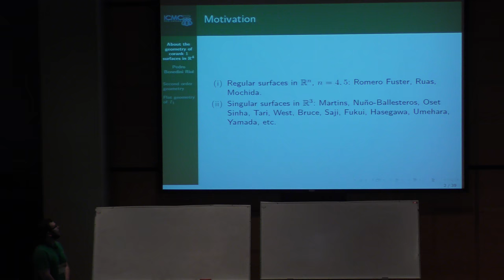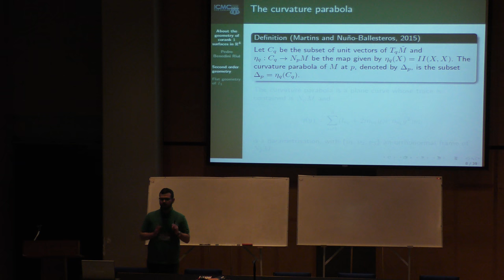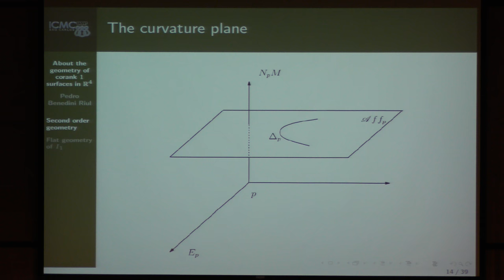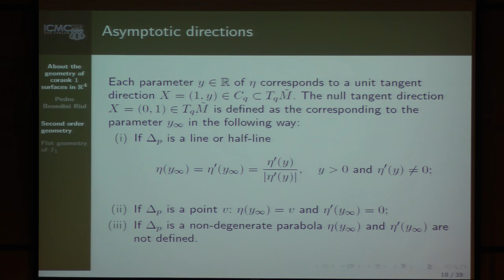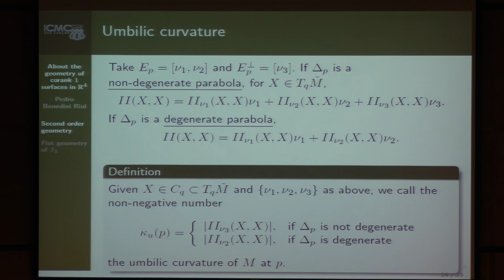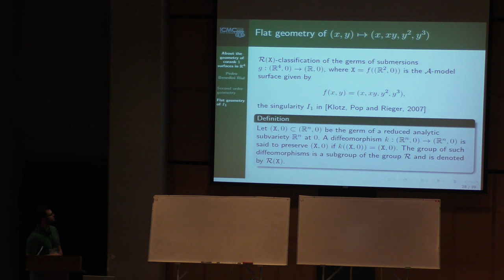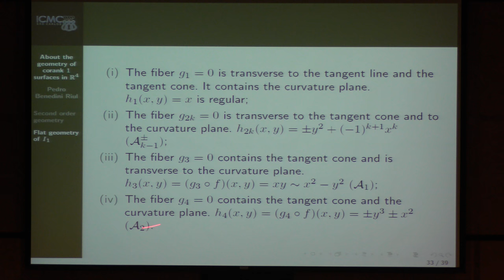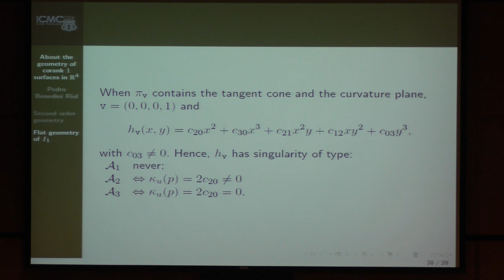About the geometry of corank 1 surfaces in R4 (Pedro Benedini Riul)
About the geometry of corank 1 surfaces in R4

Plática dada por Pedro Benedini Riul (ICMC/USP, Brazil) en el evento Singularities in generic geometry and its applications: Valencia V, para celebrar el 60 aniversario de Federico Sánchez Bringas el viernes 4 de agosto del 2017 en el Auditorio Carlos Graef del Amoxcalli en la Facultad de Ciencias de la UNAM

Abstract:
This talk is divided in two parts. In the first one, we present a more general study about the geometry of surfaces in R4 with corank 1 singularities. At the singular point we define the curvature parabola using the first and second fundamental forms of the surface. R.Mendes and J.J. NuñoBallesteros give in [5] a partition in four orbits of all corank 1 map germs f : (R2 , 0) → (R4 , 0) (see [2]) acording to their 2-jets under the action of A2. We show that the curvature parabola distinguishes the four types of corank 1 singularities only by looking at the type of degeneracy of the parabola. We also show that two corank 1 2-jets (R2 , 0) → (R4 , 0) are equivalent under the action of the subgroup R2 × O(4) iff there exists an isometry between the normal planes preserving the respective curvature parabola. Therefore, the curvature parabola contains all the local second order geometrical information of the surface. Inspired by [4] and [3] the definitions and some results
about asymptotic directions and umbilic curvature are given. The second part is dedicated to the classification of submersions (R4 , 0) → (R, 0) up to change of coordinates in the source that preserve the model surface X given 7 by (x, y) 7→ (x, xy, y2 , y3). Those change of coordinates form a geometric subgroup R(X) of the Mather group R. This method is used in [1] and [6], where the authors classify submersions (R3 , 0) → (R, 0) that preserves the crosscap and the cuspidal edge, respectively. Using this classification we study the generic geometry related to the contact between X and hyperplanes in R4. Such contact is measured by the singularities of the height function of X. The results are part of my PhD thesis supervised by M. A. S. Ruas and it is a joint work with M. A. S. Ruas and R. Oset Sinha. Acknowledgements: We would like to thanks CAPES for financial support.

Página del evento Singularities in generic geometry and its applications: Valencia V, para celebrar el 60 aniversario de Federico Sánchez Bringas

Otras pláticas del evento Singularities in generic geometry and its applications: Valencia V, para celebrar el 60 aniversario de Federico Sánchez Bringas